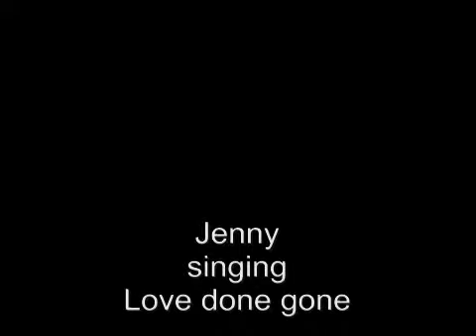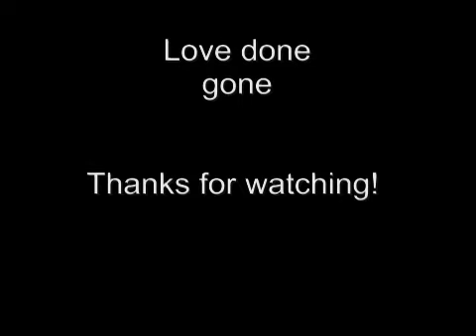Love done gone, Billy Currington, Jenny Daniels, Country Music Cover Song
My name is Jenny and I love to sing classic country songs. I cover some of the best old and new popular country music classics. I also love singing country ,- pop rock gospel and beautiful country folk songs.